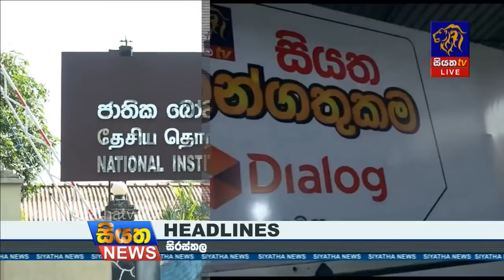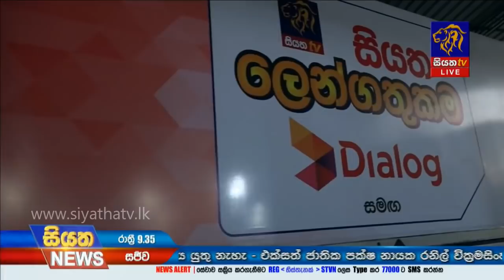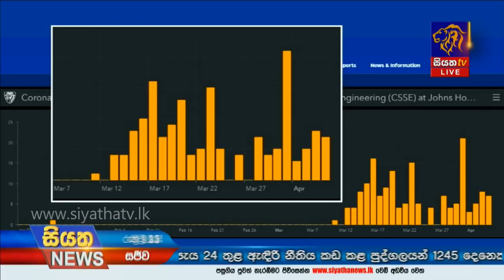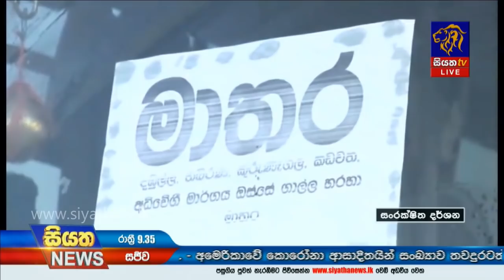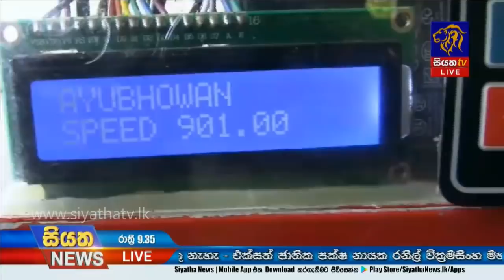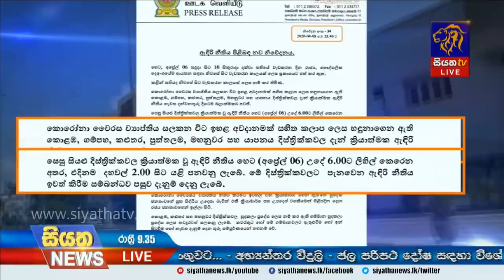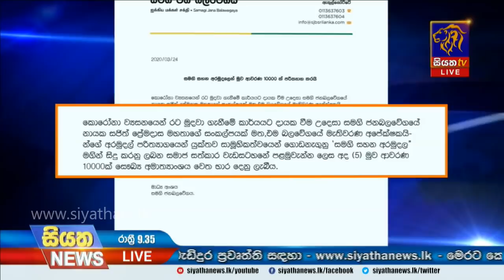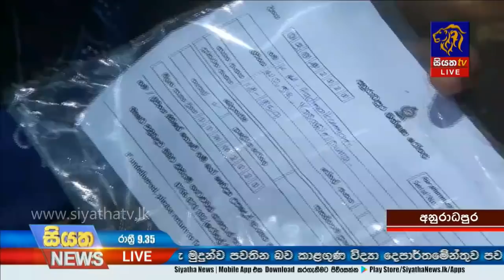Siyatha News | 09.35 PM | 05 – 04 – 2020